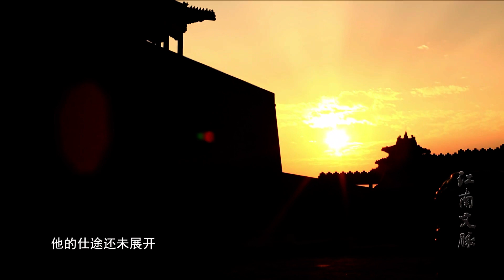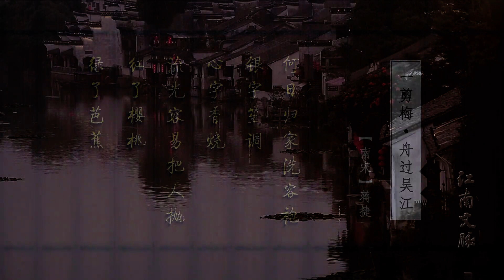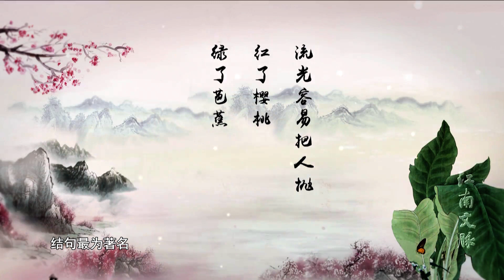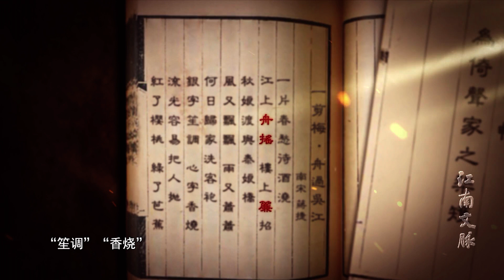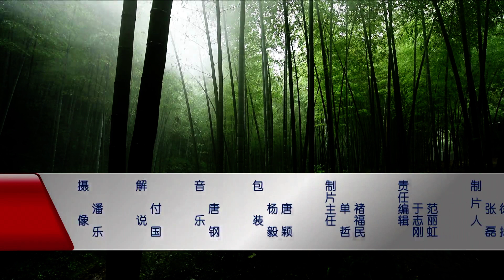《江南文脉》诗词篇 第47集 一剪梅·舟过吴江 | Jiangnan Literature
千百年来，文人墨客留下无数吟咏江南的华美诗篇，或以美景醉人，或以哲思胜出，无不勾起世人对江南的向往。穿过沧桑历史的尘烟，发掘江南文脉的魅力，以微纪录片的形式勾勒出江南文化的传承之脉，这是大型系列人文微纪录片《江南文脉》的初心所在。
For thousands of years, poets and calligraphers have composed countless beautiful poems Jiangnan’s majesty, either intoxicating with beautiful scenery or filled with philosophical thinking, all of which evoke the world’s yearning for Jiangnan. Though the dust and smoke of history, discover the charm of Jiangnan culture in the form of this micro-documentary.